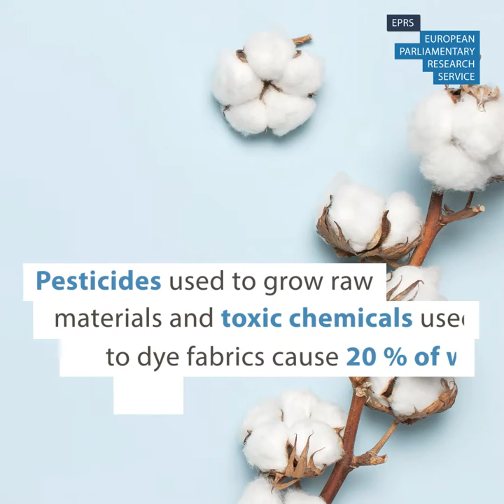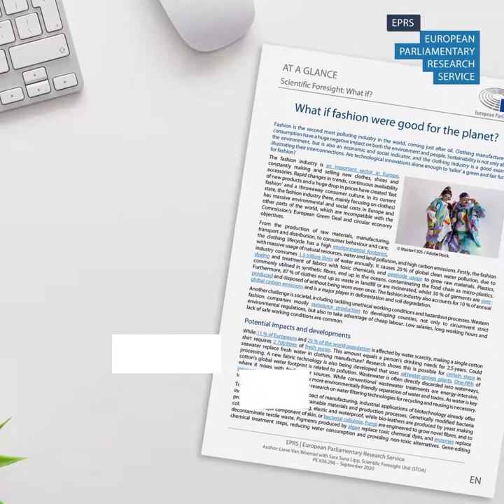What if fashion were good for the planet?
Clothing manufacture and consumption have a huge negative impact on both the environment and people. Sustainability is not only about the environment, but is also an economic and social indicator, and the clothing industry is a good example illustrating their interconnections. Are technological innovations alone enough to 'tailor' a green and fair future for fashion?